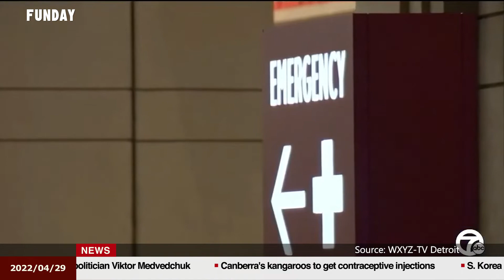FUNDAY News 英語新聞 2022.04.29 | Liz Truss: NATO should protect Taiwan 麗茲楚絲說：北約應保護台灣